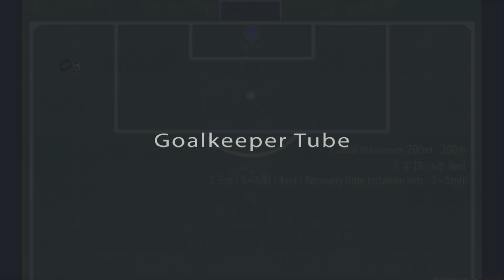[U-23 골키퍼 비시즌 5~6주차 스피드 & 크로싱 훈련 2] / U-23 Goalkeeper preseason 5~6 week & crossing training 2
* 코칭 포인트 - 1. 최대스피드 / Coaching point 1. Maximum speed
* 영상 시청 후 의견이나 궁금한 점 있으시면 댓글 달아주세요!
/ If you have any comments or questions after watching the video, please comment.
/ Channel subscription and like, please!